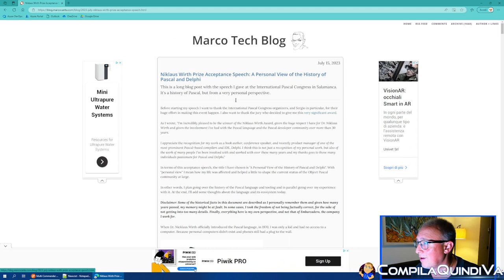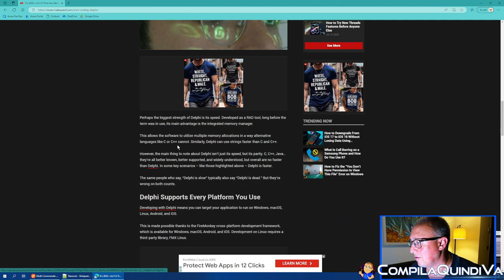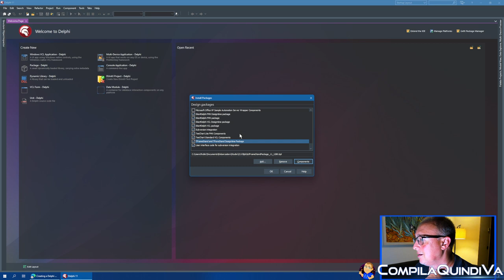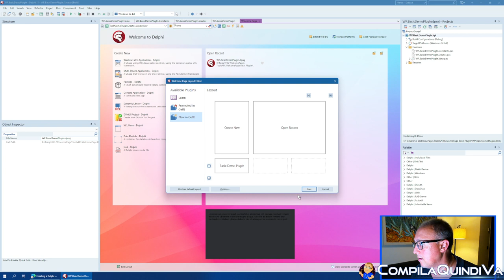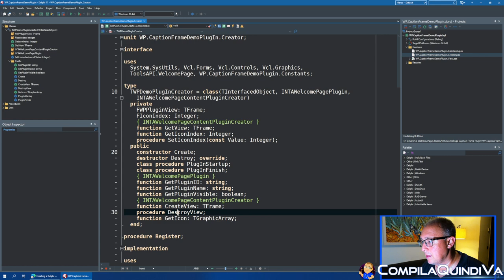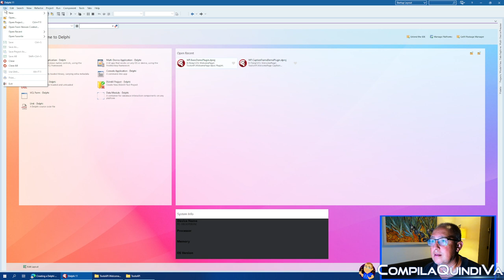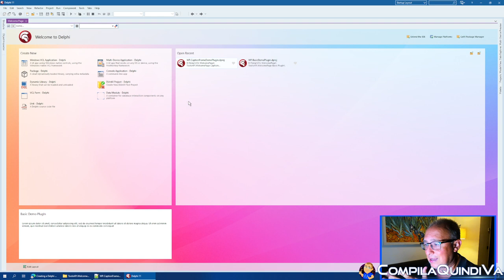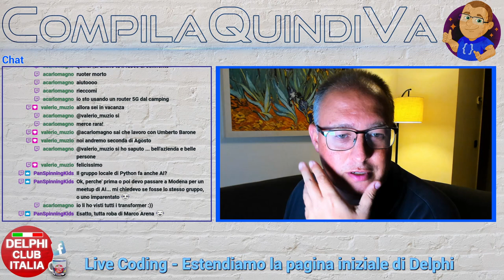Estendiamo la pagina iniziale (Welcome Page) di Delphi! (Live Coding)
Replay live Twitch di giovedì 20 luglio 2023:
*** ESTENDIAMO LA PAGINA INIZIALE DI DELPHI ***
(Live Coding)

Dopo una pausa (sacrosanta) per le vacanze estive 🏖️, nel caldo torrido di fine luglio, riprende il live coding su Twitch! 😎

Come sempre lavoriamo con il linguaggio Delphi e il suo ambiente di sviluppo. 🏛️

Cosa facciamo? Esploriamo assieme le API che consentono di personalizzare l'interfaccia della cosiddetta "Welcome Page", la pagina iniziale che viene mostrata all'avvio dell'IDE, l'ambiente di sviluppo integrato.

L'obiettivo è quello di realizzare un nostro widget, un riquadro con informazioni custom da mostrare assieme agli altri già presenti, che riportano notizie, progetti recenti, package interessanti e altro ancora.